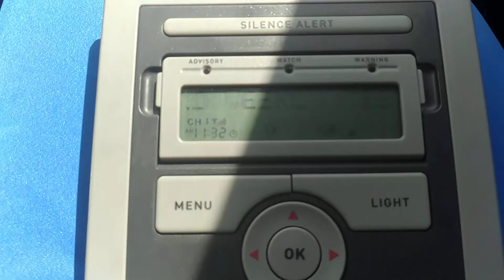EAS #7- NOAA RWT